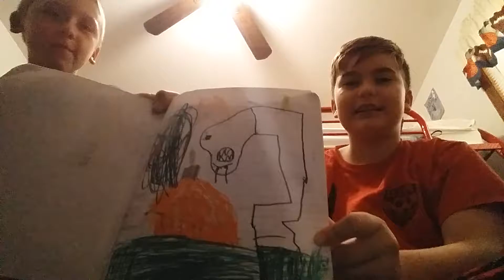My morning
Sup